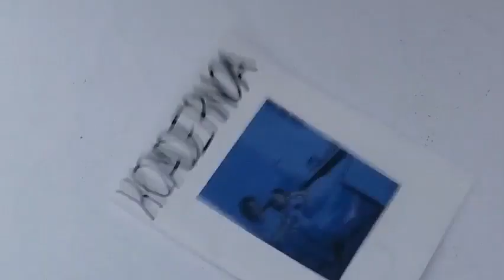LIMOIONDOAREN LOREAK Booktrailer - Herri Ametsa - POTTOKIAK